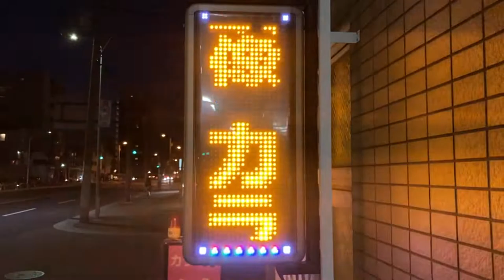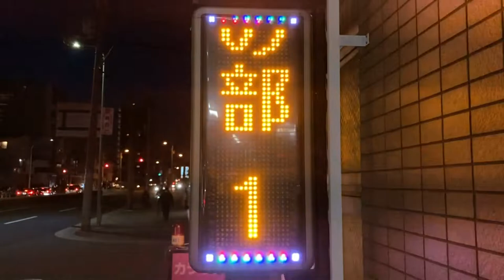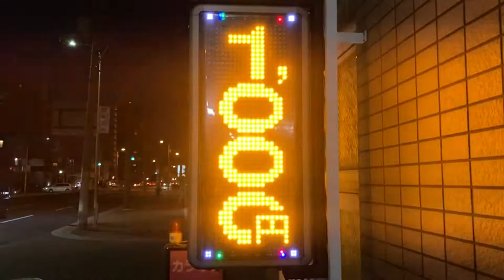広告用の電光掲示板 カラオケ ぴあの(大阪府大阪市東成区中道４丁目１３−２０)